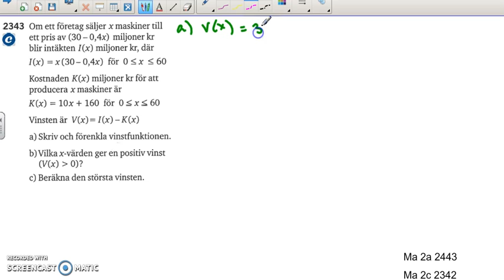Matematik 5000 Ma 2b Kapitel 2 Andragradsfunktioner Tillämpningar 2343